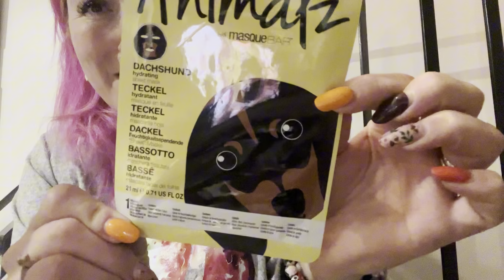🌺VLOG UK 🇬🇧🌺 Kupiłam go…. Dorwałam maseczki 😍Wyczekana koszula 🥰Naturalne przysmaki 🐶